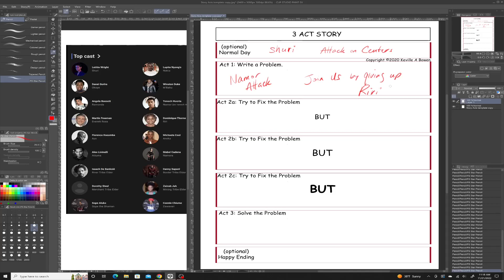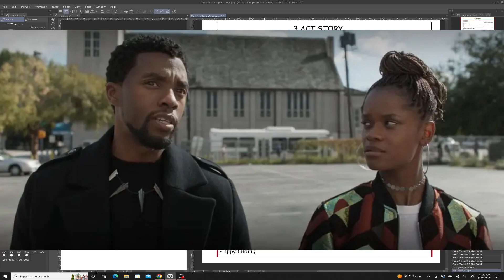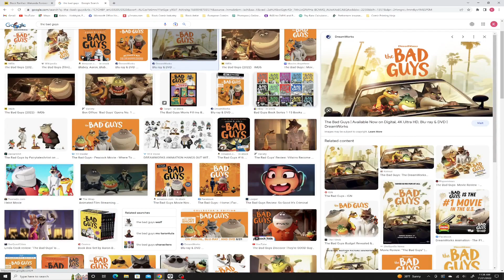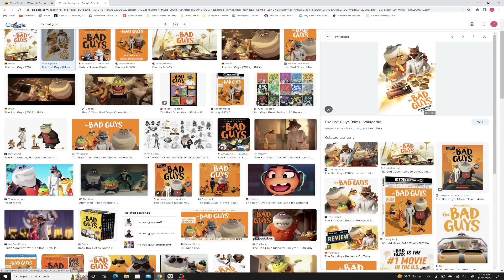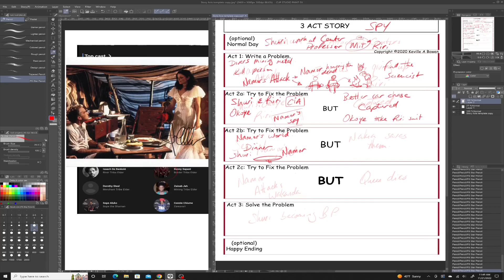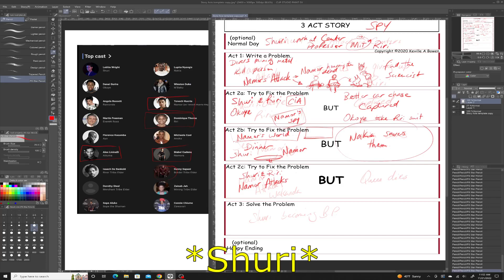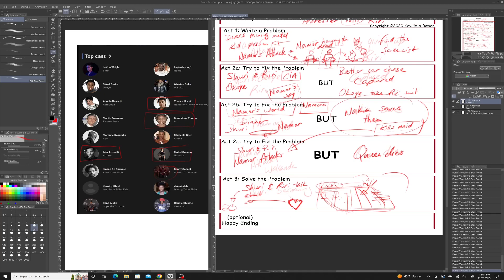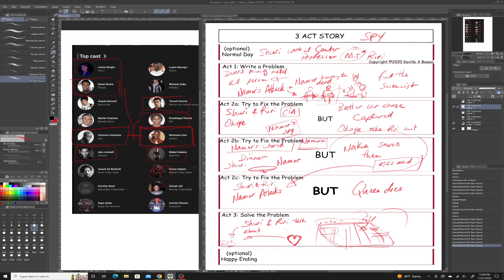Tweaking Black Panther: Wakanda Forever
Now that the M-SHE-U hate and the Fanboy love is out there, it's time to look at this movie objectively. In my review I said it wasn't great and the passing of Boseman may have effected Ryan Coogler's directing. So here are my ideas to fix the scenes while honoring Coogler's plot.